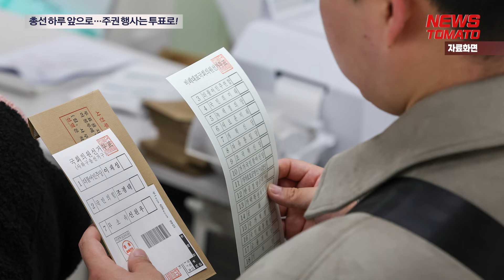총선 하루 앞으로…주권 행사는 투표로! [말하는 기자들_정치_0409]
유권자의 시간, '선택의 날'이 하루 앞으로 다가왔습니다.

국회의원 300명을 선출하는 22대 총선이 오는 10일 오전 6시부터 오후 6시까지 전국 1만4259개(일만사천이백쉰아홉개) 투표소에서 일제히 실시됩니다.

앞서 치러진 재외선거 투표율과 사전투표율이 각각 62.8%, 31.3%로 역대 최고치를 기록하면서 최종 투표율 역시 70%에 육박할 것이라는 전망이 나옵니다.

특히 '정권심판론'을 향한 민심의 요구가 거세면서 '범야권 200석'의 관측도 조심스레 나옵니다.

실제 유권자들은 이번 총선에서 투표하는 이유로 '정권 심판'을 꼽은 이들이 많았습니다.

본지가 유권자들을 직접 만나 물어본 결과 "요즘 정부가 생각한 것보다 못하고 있어서", "대통령에 대한 평가가 필요한 때라서" 등의 답변이 많았습니다.

범야권 200석이 현실화할 땐 하반기 윤석열정부의 국정운영 변화도 불가피할 전망입니다.

본투표를 하루 앞두고 유권자의 시간이 다가오면서 민심의 방향이 어디로 흐를지 주목됩니다.

뉴스토마토 박진아입니다.

감사합니다.